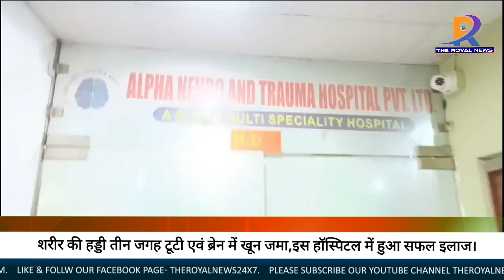Alpha Neuro & Trauma Hospital Pvt Ltd पूर्णिया में लागातार हो रहा बेहतर उपचार।